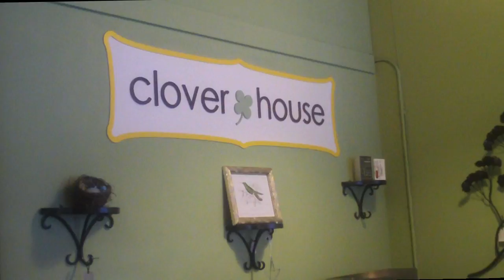Clover House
An inside look at one of New Naturalista's favorite Seattle boutiques.